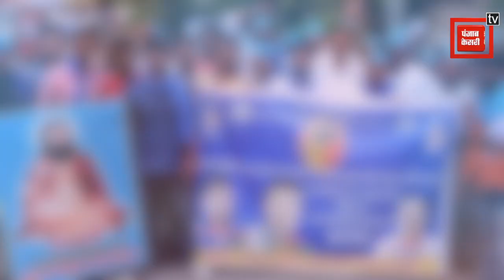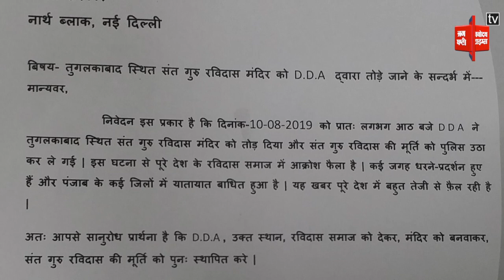Sanjay Singh ने BJP को बताया मुगल बादशाह 'बाबर' जैसा, Ravidas Temple के मुद्दे पर जमकर घेरा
दिल्ली के तुगलकाबाद में संत रविदास के मंदिर को तोड़े जाने पर अब आम आदमी पार्टी और बीजेपी में जुबानी जंग तेज हो गई है। आप के राज्यसभा सांसद संजय सिंह ने बीजेपी पर दलित विरोधी होने का आरोप लगाया...और बीजेपी की तुलना मुगल बादशाह बाबर से की। संजय सिंह का ये आरोप बीजेपी के गले नहीं उतरा..और पार्टी की ओर से सांसद विजय गोयल ने आप के आरोपों पर पलटवार किया